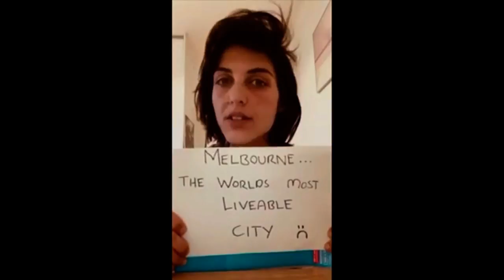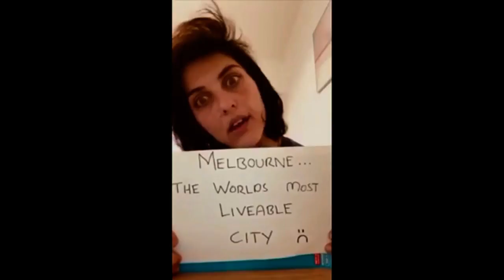We Are Change Talk Show: 🎙Vanessa Valentine 🎼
This episode features Vanessa Valentine who wrote a heartfelt song dedicated to the people suffering in Victoria.

Westpac Jeff J O'Toole BSB 734 216 Account Number 871 457

Bitcoin: PAZTSOBSEM2DYNDVIA4GG535NZHUO2JS